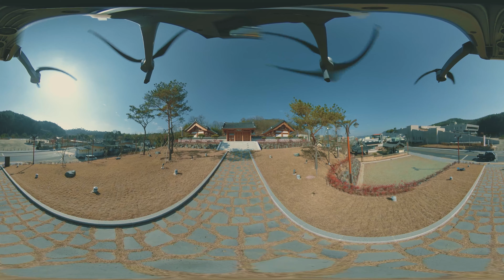미스터리 제국 대가야의 왕을 찾아서! 대가야 종묘 둘러보기 360도 VR 컨텐츠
유튜브 자막을 켜주세요 : )